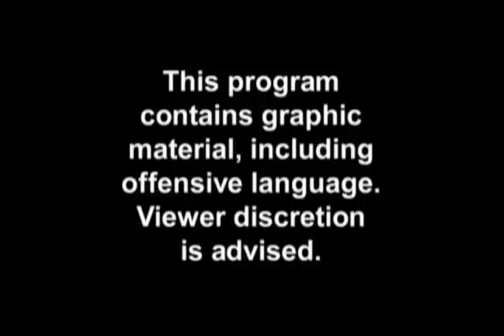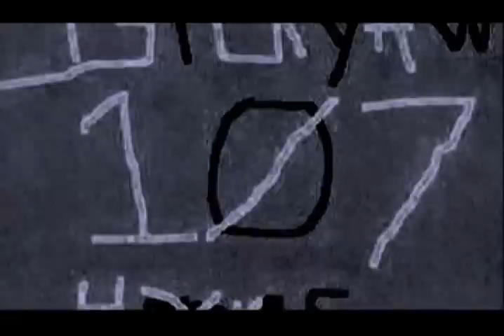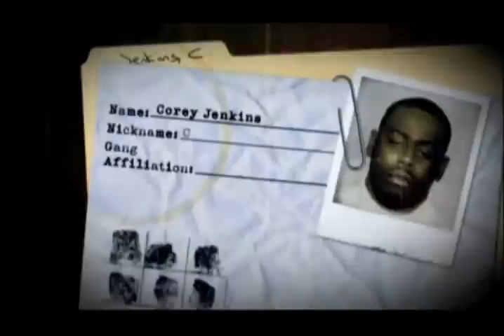Gangland Portland Oregon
Gangland episode for the History Channel
DP Dave Frederick.